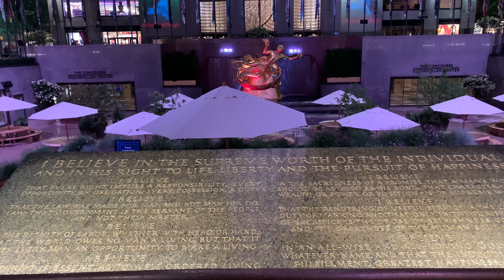⁴ᴷ⁶⁰ Relaxing Late Night Walk on 5th Avenue New York City | ASMR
Relaxing late night walk on 5th Avenue New York City (ASMR) on Monday, August 17, 2020 around 10pm.

This is part of my 'relaxing night walk in New York City' series to bring you more options from NYC. I love walking late night in New York City to destress after long days or just for exercise. These days the streets are less crowded and more enjoyable for relaxing late night walks. 5th Avenue is especially ideal as there are many bright lights beaming from making for a beautiful atmosphere. Relaxing late night walk on 5th Avenue New York City is a great ASMR to unwind and calm your mind.

Thank you for joining the Walk Ride Fly family!

Equipments used:
Rode Microphone
DJI Osmo Gimbal